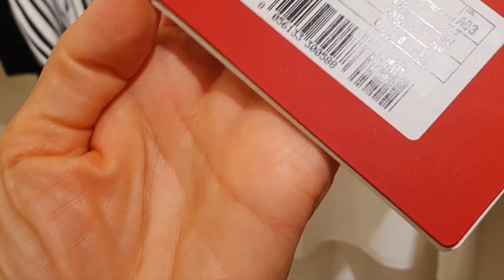Италия Венеция Жасмин в Valentino, лодочки черные и шампанское